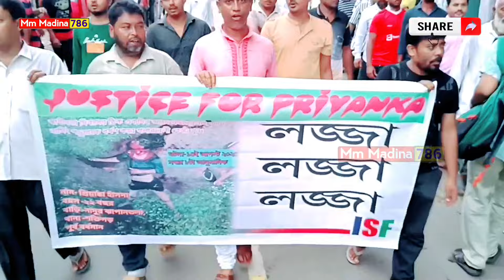RG KAR কাণ্ডে যে স্লোগানে উত্তাল বাংলা┇ভারত কাঁপানো স্লোগান┇রাজপথে ছাত্র সমাজের হুঙ্কার┇এক্ষুনি দেখন